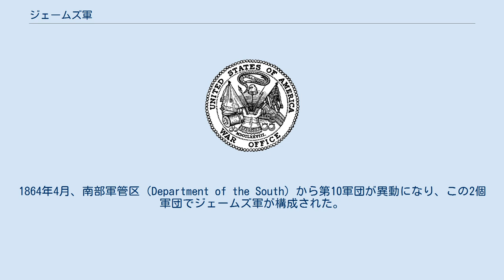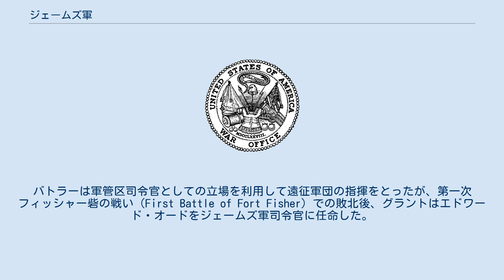ジェームズ軍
ジェームズ軍（Army of the James）は、南北戦争後期にバージニア州で活動した北軍の軍で、その名前はジェームズ川に由来する。
バージニア・ノースカロライナ軍管区（Department of Virginia and North Carolina）の管轄下にある部隊から構成されていた。
 北軍のバージニア軍管区とカロライナ軍管区は1863年に統合された。
これら軍管区の管轄下にあった部隊は、第18軍団として組織された。
1864年4月、南部軍管区（Department of the South）から第10軍団が異動になり、この2個軍団でジェームズ軍が構成された。
ベンジャミン・フランクリン・バトラー少将が軍司令官に任じられた。
 ユリシーズ・グラント中将のオーバーランド方面作戦中の1864年、バトラーはバージニア州ピーターズバーグとリッチモンドに対する攻撃を何度か実施したが、成功しなかった。
コールドハーバーの戦いでは、第18軍団はポトマック軍の支援に派遣され、ピーターズバーグ包囲戦にも参加した。
ピーターズバーグ包囲戦中、ジェームズ軍は主にリッチモンドを包囲していた。
 ジェームズ軍司令官としてのバトラーの唯一の成功は、1864年9月のチャフィン農園の戦いでの勝利であり、ハリソン砦も含めて、リッチモンドを防衛する南軍を打ち破った。
12月、軍の組織変更が行われ、第10軍団と第18軍団は解散され、黒人兵士から構成される第25軍団と、白人兵士で構成される第24軍団に再編された。
また、バージニア軍管区とノースカロライナ軍管区は再び分割された。
これら部隊はフィッシャー砦遠征軍団（ort Fisher Expeditionary Corps）を編成してフィッシャー砦（Fort Fisher）へ向かった。
バトラーは軍管区司令官としての立場を利用して遠征軍団の指揮をとったが、第一次フィッシャー砦の戦い（First Battle of Fort Fisher）での敗北後、グラントはエドワード・オードをジェームズ軍司令官に任命した。
 オードのリーダーシップの下、ジェームズ軍は目覚しい成功を収めた。
第25軍団はピーターズバーグへの最後の突撃に参加し、第25軍団は陥落したリッチモンドに入城した最初の部隊となった。
オードと第24軍団はアポマトックス・コートハウスまで南軍を追跡し、ロバート・E・リー大将の退路を遮断した。
その後、ジェームズ軍は南軍北バージニア軍の降伏に立ち会った。
 ジェームズ軍司令官：ベンジャミン・フランクリン・バトラー少将 北軍戦闘序列 ジェームズ軍戦闘序列